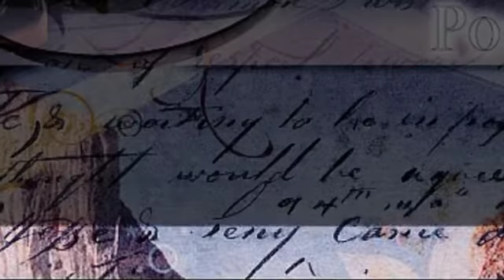Tracce - FRANCESCO SCOLAVINO